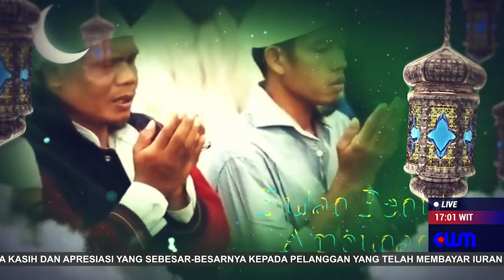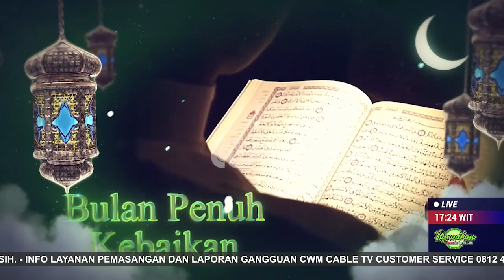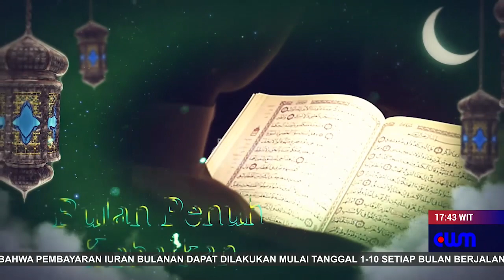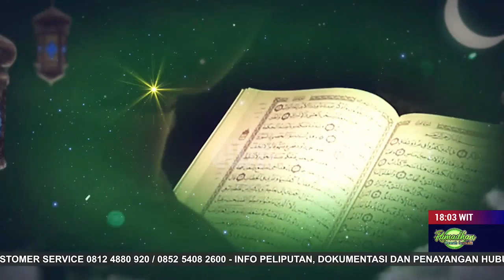MUTIARA RAMADHAN HARI KE 25 " MENJADI MANUSIA YANG DIRINDUKAN SURGA "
BERSAMA UST. SYAHRIR NURDIN, S.Pd.I, DENGAN MAJELIS TAKLIM KERUKUNAN KELUARGA SULAWESI TENGGARA DAN ROHIS SMK NEGERI 1 KOTA SORONG